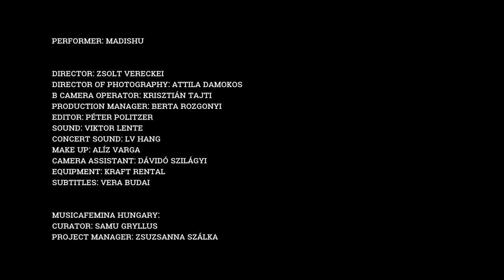MusicaFemina Hungary Showreels / Madishu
MusicaFemina International program aims to raise awareness on contemporary and historical female artists working in different fields of music. In Hungary between 2018 and 2020 eight composers, singer-songwriters,  composer-performers or groups were commissioned to present their new works.
Credits:
Performer: Madishu
Director: Zsolt Vereckei
Director of Photography: Attila Damokos
B Camera Operator: Krisztián Tajti
Production Manager: Berta Rozgonyi
Editor: Péter Politzer
Sound: Viktor Lente
Concert Sound: LV Hang
Make up: Alíz Varga
Camera Assistant: Dávidó Szilágyi
Equipment: Kraft Rental
MusicaFemina Hungary:
Curator: Samu Gryllus
Project Manager: Zsuzsanna Szálka
Recorded at:
Kaláka Fesztivál, Archdiocesan Library Eger in Lyceum (Főegyházmegyei Könyvtár), Érsekkert, 28/6/2019, Eger, Hungary

and the National Cultural Fond of Hungary